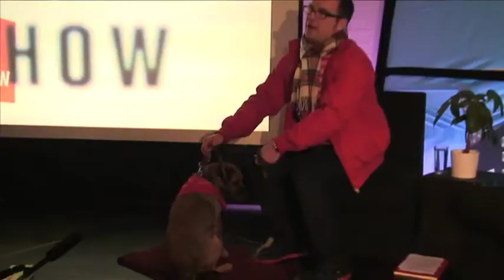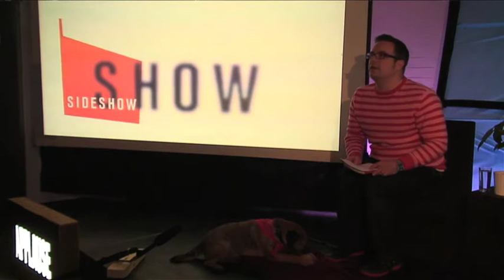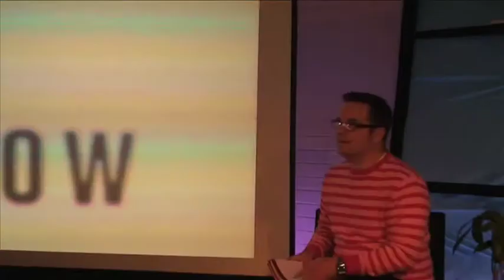Sideshowshow: Episode 3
SIDESHOWSHOW
episode 3
The third and final episode of Sideshowshow, hosted by Craig Fisher and featuring an interview with the curators of the British Art Show, Tom Morton and Lisa Le Feuvre; Kathy Fawcett from The City Gallery Leicester; artists Dan Green and Yelena Popova and a report from Sarah Duffys 'The Other Interior' by Ryszard Lewandowski.

Sideshowshow seeked to cover all angles of the wide range of creative activities happening in Nottingham over the British Art Show and Sideshow between October & December 2010.

Sideshowshow is supported by Sideshow. Tethervision is supported by the National Lottery through Arts Council England

This video contains annotations that link to extended sections of Sideshowshow.

hosted by
CRAIG FISHER

featuring
KATHY FAWCETT
DAN GREEN
YELENA POPOVA

an interview with
TOM MORTON &
LISA LE FEUVRE

a report from sarah duffys 'the other interior' by
RYSZARD LEWANDOWSKI

filmed by
HANNAH PHILLIPS
LAUREN O'GRADY
SAMUEL MERCER

live mixing and warmup act
LIAM AITKEN

edited by
SAMUEL MERCER

music
DUSTY SPRINGFIELD
DOLLY PARTON
STEVIE WONDER

thanks to
NOTTINGHAM TRENT UNIVERSITY
BROADWAY CINEMA
NCN
SIDESHOW